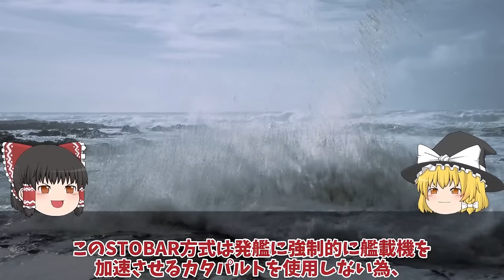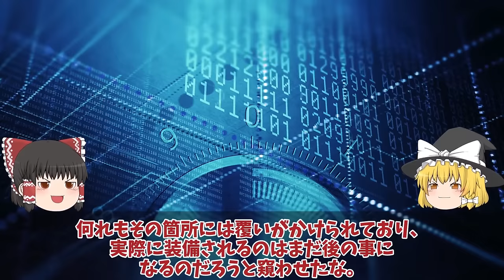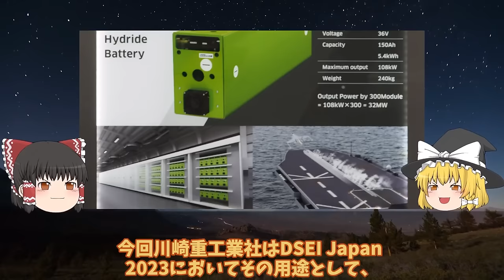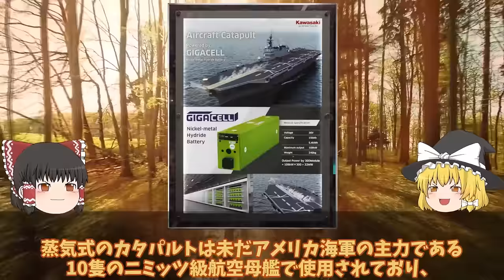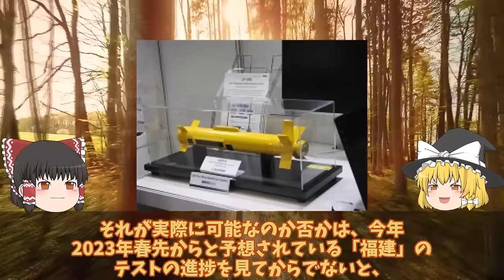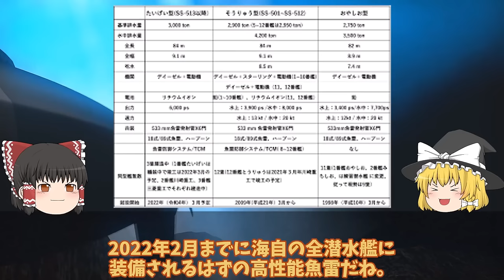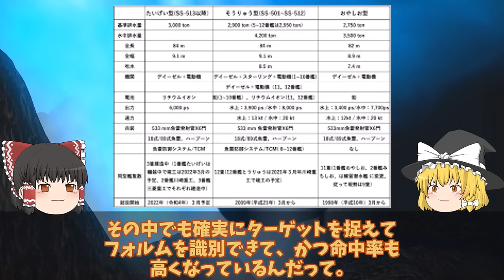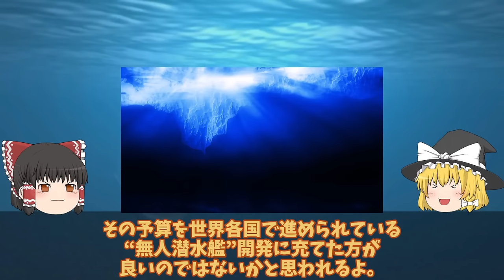【ゆっくり解説・軍事News】衛隊軍事スペシャル 中空母福建ついに航行試験開始電磁式カタパルトにFC31戦闘機が！米苦戦だが盗み出した技術【スペシャル・特集】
1中空母福建ついに航行試験開始電磁式カタパルトにFC31戦闘機が！米苦戦だが盗み出した技術で成功か？

2海自護衛艦いずも・かが改修計画変更、日米クロスデッキ運用計画に赤信号点灯！F35B戦闘機運用もついに納入開始？

3川崎重工ついにカタパルト専用電池開発日本次は大型空母建造計画浮上か！電磁式カタパルトに大容量電池搭載？

4海自潜水艦の静粛性が世界トップ中原潜のポンコツは最強か！国連恐れた最新鋭潜水艦の裏に？